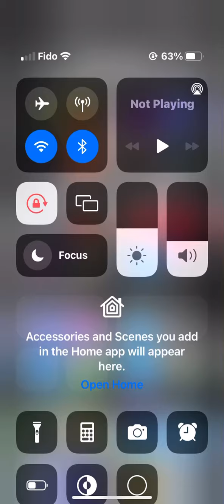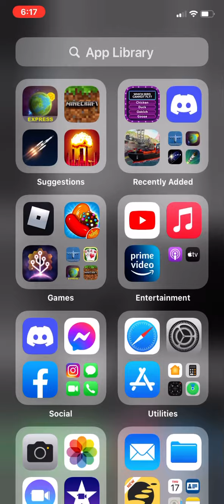My brother Playing￼￼ shark bite￼